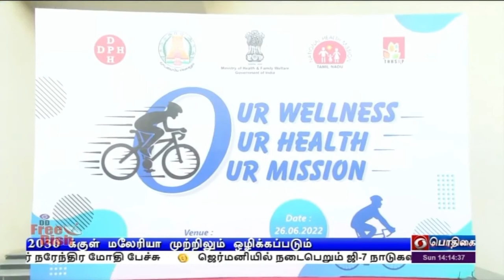மலேரியாவை ஒழிக்க இலக்குPodhigaiTamilNews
2030 ஆம் ஆண்டிற்குள் மலேரியாவை முற்றிலுமாக ஒழிக்க இலக்கு - மத்திய அமைச்சர் மன்சுக் மாண்டவியா